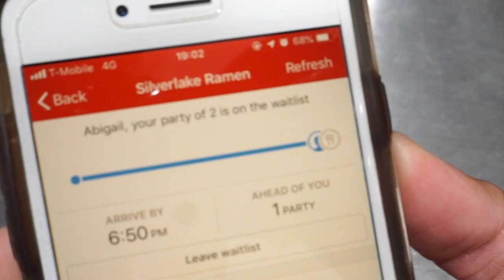RUBY IBARRA CONCERT OUTFIT & VLOG ♡ 2019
THEY GOT... NOTHING ON US. AYYY!

Ruby Ibarra hosted an acoustic concert for her Circa91 album on January 19! Live band, singers, and everything! Come along!

✂ VIDEO DETAILS
Camera: Sony A6000
Software: Final Cut Pro X
Track Name: "Thinking Of You"